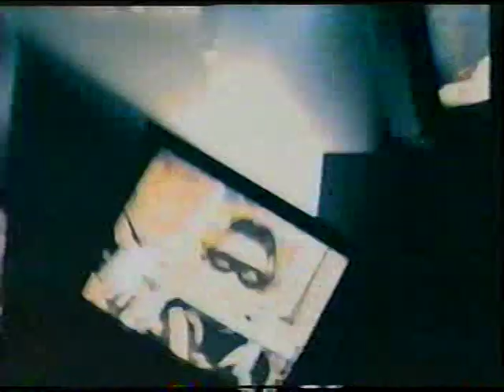Ana Torroja en El Calabozo - programa completo (1997)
Ana Torroja promocionando su primer disco Puntos Cardinales en EL CALABOZO, 1997.